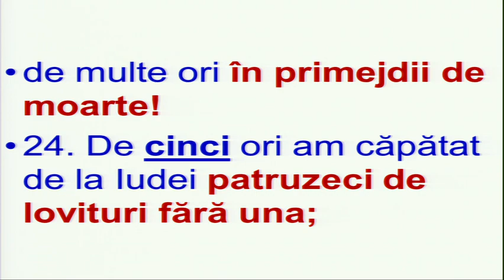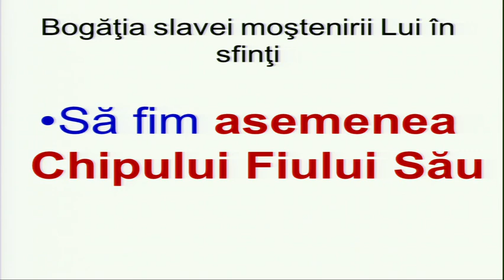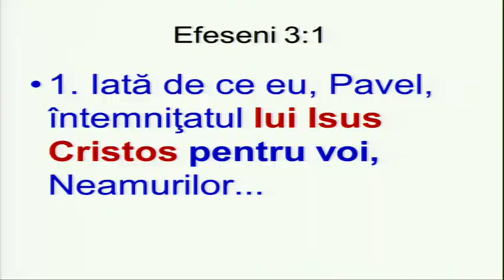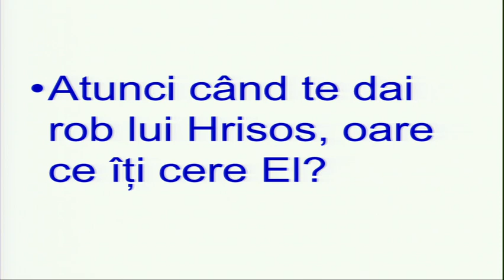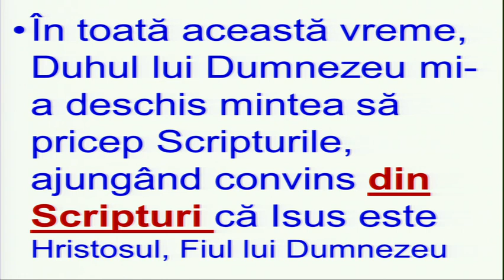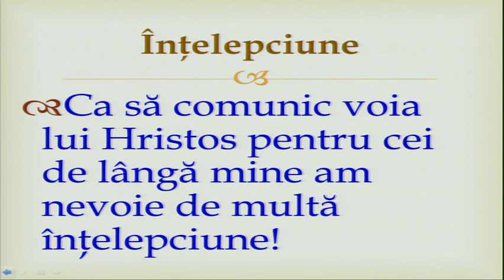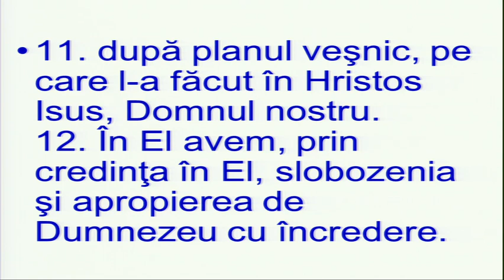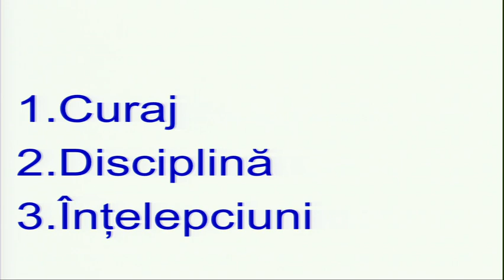Beni Faragau - Slujirea in familie - sesiunea 1 (10 Ianuarie, 2014)